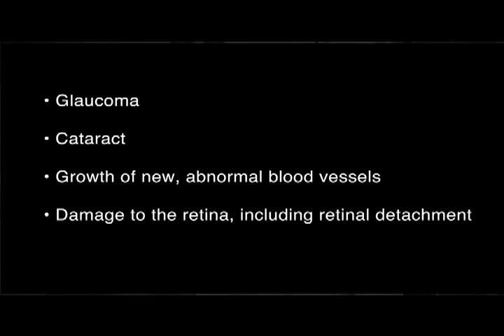What Could Cause Redness, Light Sensitivity and Discoloration in Eyes? Ask an Ophthalmologist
Symptoms such as redness, extreme sensitivity to light, soreness and discoloration around the iris could be symptoms of uveitis. Dr. Tamara Fountain of the American Academy of Ophthalmology explains how this serious condition affects vision and the importance of seeing an ophthalmologist about such inflammation of the eye. Learn more about uveitis and other eye health topics